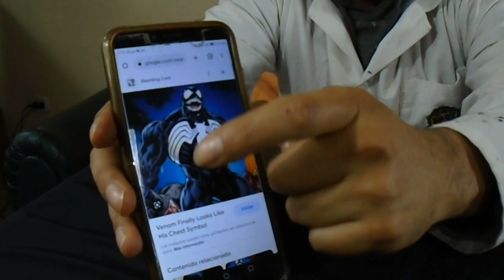como hacer un disfraz de venom 2 de 3 traje de musculos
en este capitulo muestro como hacer el traje de musculos del cosplay